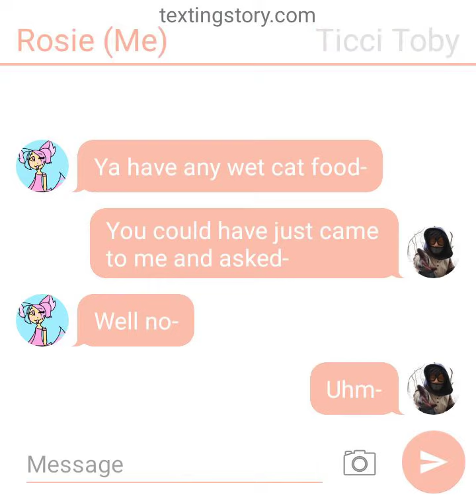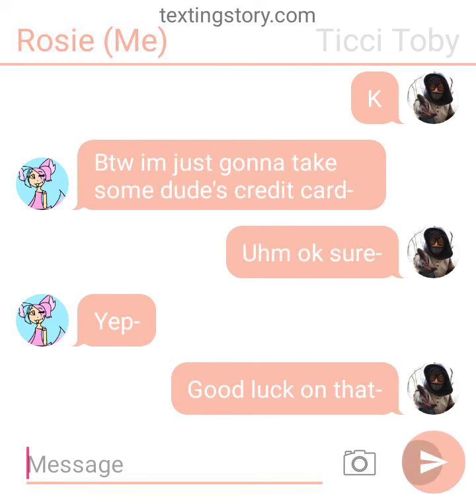JUST WATCH THIS CRINGE TEXT STORY-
It is tho